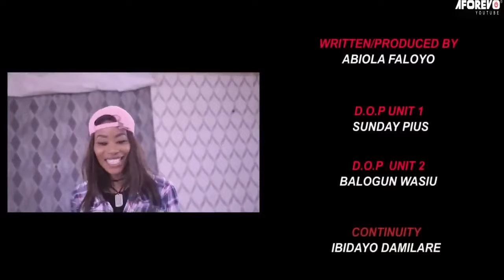ALAJOTA - A Nigerian Yoruba Movie Starring - Lateef Adedimeji | Morenike Alausa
it's a mysterious world where relatives now use their siblings for money rituals